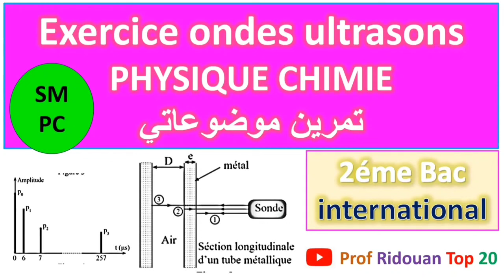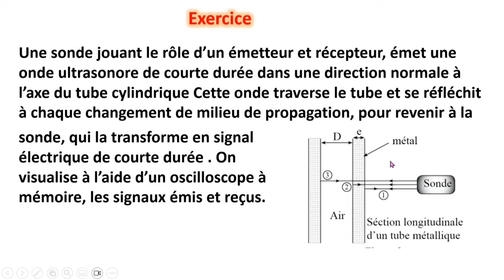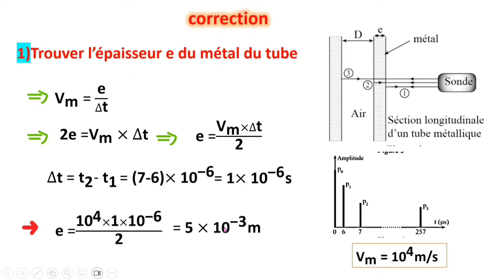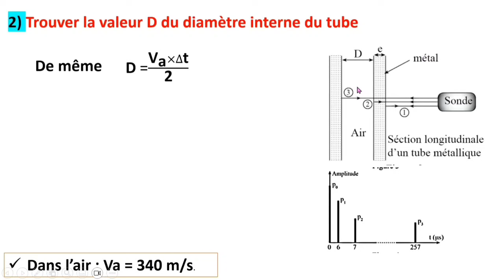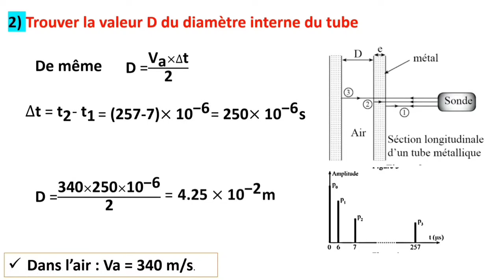Exercice très intéressant les ondes mécaniques 2bac